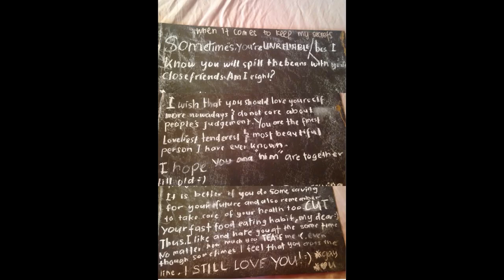MY LIFE IN KMS | Kolej Matrikulasi Selangor 17/18